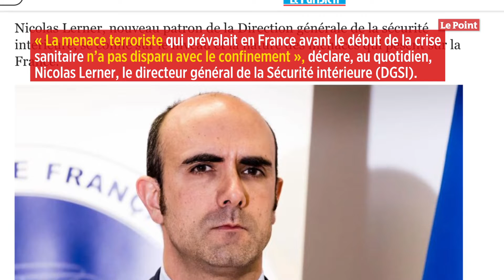La menace terroriste ne faiblit pas avec le confinement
Malgré la crise sanitaire et le confinement de la population, les services de renseignements français restent en alerte, rapporte « Le Parisien ». « La menace terroriste qui prévalait en France avant le début de la crise sanitaire n’a pas disparu avec le confinement », déclare, au quotidien, Nicolas Lerner, le directeur général de la Sécurité intérieure (DGSI).